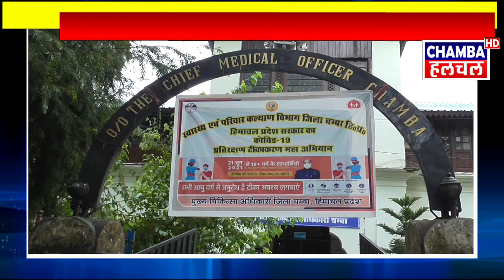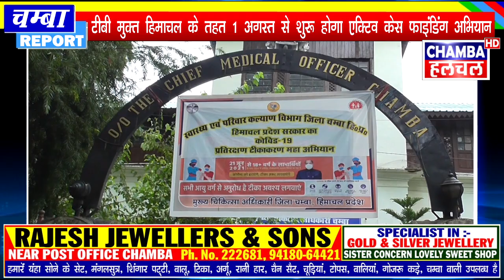टीबी मुक्त हिमाचल के तहत 1 अगस्त से शुरू होगा एक्टिव केस फाइंडिंग अभियान